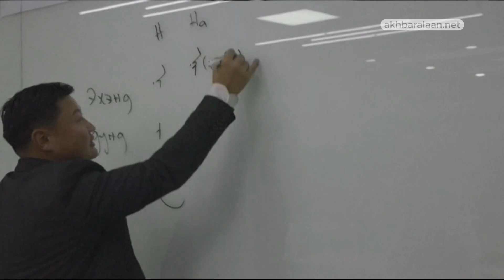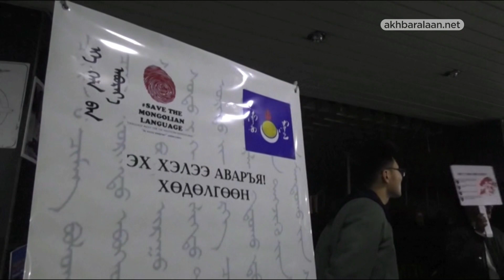الخطّ المغولي التقليدي يحظى باهتمام متجدد ردّا على قرار صيني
الخطّ المغولي.. اهتمام متجدّد في منغوليا بعدما شارف على الاندثار

تشهد الأبجدية المغولية، وهي من الخطوط النادرة التي تُقرأ عمودياً، اهتماماً متجدّداً في منغوليا بعدما شارفت على الاندثار في منشئها، وذلك ردّا على سياسة تعليمية جديدة انتهجتها الجارة الصينية.

في أحد صفوف أولان باتور لـ الخطّ المغولي، يقلب التلاميذ دفاترهم 90 درجة وقت الانتقال من اللغة المغولية إلى الكيريلية المعتمدة إبّان الحقبة السوفياتية في الثلاثينات.

ويكتب المدرّس الحروف على اللوح من الأعلى إلى الأسفل ومن اليسار إلى اليمين، أمام مجموعة من الكبار والصغار الراغبين في تعلّم أبجدية تعود أقلّه إلى عهد جنكيز خان، مؤسس إمبراطورية المغول، في القرن الثاني عشر.

وهم أتوا مدفوعين، في جملة دوافعهم، بإصلاح تعليمي في منطقة منغوليا الداخلية في الصين المجاورة يفرض تدريس بعض المواد المهمّة بلغة الماندرين على حساب المغولية.

وقد أثار هذا الإصلاح احتجاجات في بداية العام الدراسي في هذه المنطقة التي يقطنها نحو 4,5 ملايين شخص من المغول (أي أقلّ من 20 % من إجمالي سكّان الصين لكن أكثر من سكّان منغوليا المقدّر عددهم بثلاثة ملايين نسمة).

وتقول توغتوخجارغال باتوغتوخ (46 عاما) "أسفت كثيرا لما حصل في منغوليا الداخلية"، كاشفة أنها تشعر هي أيضا بأنها "مستهدفة" من خلال هذا الإصلاح.

وتصرّح "لهذا السبب تحديدا، أريد تشجيع الآخرين على تعلّم أبجديتنا".

وقد أثار هذا القرار تظاهرة في العاصمة أولان باتور في أيلول/سبتمبر الماضي خلال زيارة لوزير الخارجية الصيني وانغ يي.

وصدح شعار "فلندافع عن لغتنا" وسط الساحة الرئيسية في العاصمة المنغولية حيث احتشد نحو مئة متظاهر.